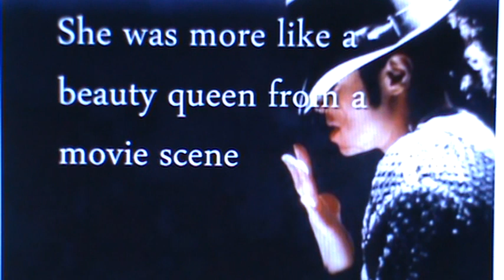PROOF! FAKE MICHAEL JACKSON FAN RIVER GIBBS & HUSBAND YIRE CASTILLO ARE NOT GOOD PEOPLE OR ARTISTS!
Fake Michael Jackson Fan River Gibbs called Michael Jackson a Pedophile after the HBO Documentary Leaving Neverland was made by Dan Reed. Leaving Neverland said The King Of Pop Michael Jackson abused Wade Robson and James Safechuck, and River Gibbs believed this Story and stopped being a Michael Jackson Impersonator and Dancer in YouTube. River Gibbs would never listen to my Story that says Michael Jackson was the Love Child of a 14 Year Old Dirty Diana Ross and Her first Love Smokey Robinson. I say Billie Jean is Diana Ross and the Song is about Diana Ross telling Michael Jackson that She was his real Mother when MJ was only 10 Years Old and Living in Diana Ross's House after the Jackson 5 Signed to Motown and Moved to L.A. @MichaelJackson @RiverGibbs @yirecastillo @michaeltrapson @coolcano8214 @kristamj @thedetail. @TMZ @InsideEdition @TajJackson03 @filmfamily5043 @MoonwalkingKingdom @MJBUZZ317 @MJFANGIRLTV @DianaRoss